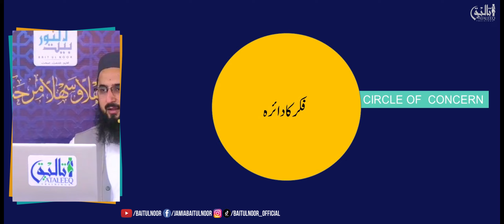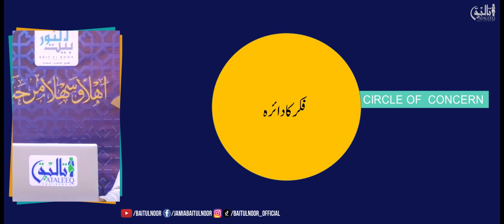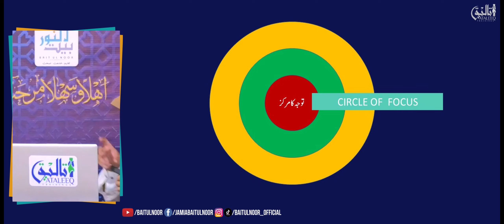Khush Gawar Zindagi ka Raaz - Training Session Part 7a | M. Hammad Abbasi | Baitulnoor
Baitulnoor Social Accounts

To get Daily Islamic Post, write *Noor* and send it to 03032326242